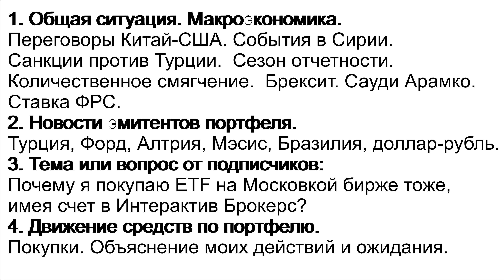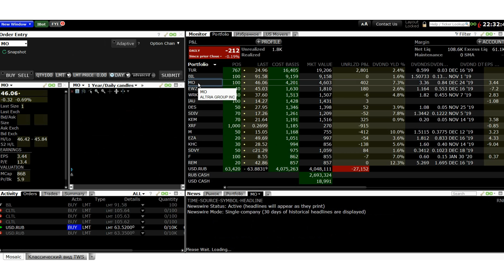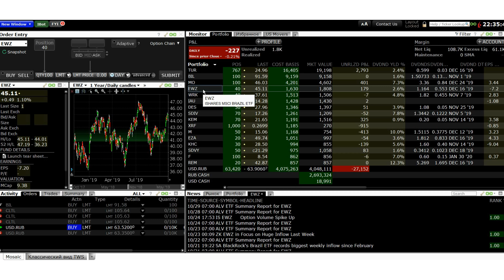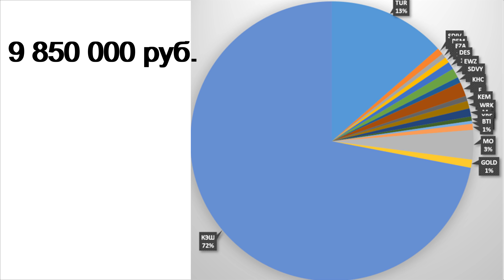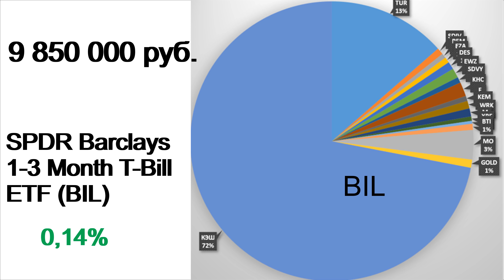№6 Мой инвестиционный портфель акций. Иностранные акции. ETF. Interactive Brokers. Инвестиции 2019.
Мой инвестиционный портфель акций. Иностранные акции. ETF.  Interactive Brokers. Инвестиции 2019. Обзор иностранных акций и ETF. Портфель инвестора. Опыт инвестора. Портфель акций и ETF.
Американский брокер Interactive Brokers. Инвестиции 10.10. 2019 год. Путь инвестора. Война Турции и Сирии. Турция.
Количественное смягчение. Брексит.
Торговые переговоры США-Китай.
IPO Сауди Арамко.
Мой портфель акций содержит иностранные акции и ETF:
ETF Южная Африка, Бразилия, Турция.
Kraft Heinz
Macy’s
Ford
KEMET Corporation (KEM)
British American Tobacco (BTI)
ETF разные
Показываю мой портфель иностранных акций.
Рассказываю куда инвестировать и куда вложить деньги.
Как получать доход и куда вкладывать средства.
В этом видео показываются иностранные акции и ETF.
Портфель инвестора: акции США, иностранные акции и ETF.
Также рассказываю какие инвестиции дают пассивный доход и в какие акции вкладывать, используя фондовый рынок и инвестиции в акции США., чтобы получать дивиденды.
Я пропагандирую инвестиции, а не трейдинг. Меня интересует дивидендный пассивный доход, который дают иностранные акции и ETF. Облигации отсутствуют, мой портфель акций, акции США, пока, состоит только из иностранных акций и ETF.